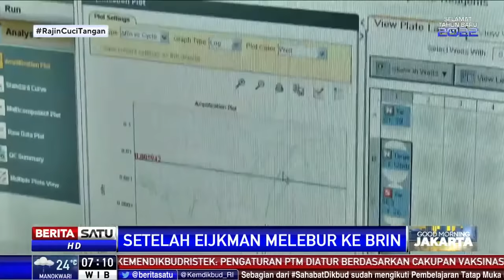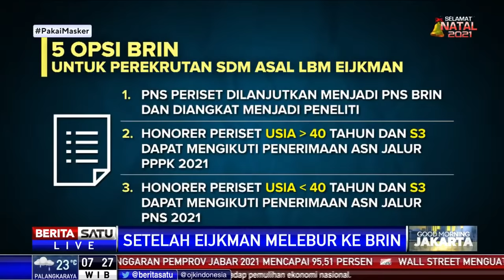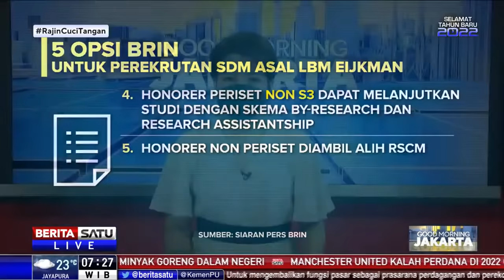Morning Talk: Setelah Eijkman Melebur ke BRIN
Kebijakan peleburan Lembaga Biologi Molekuler (LBM) Eijkman ke dalam Badan Riset dan Inovasi Nasional (BRIN) menuai sorotan publik. Sejumlah ahli menilai langkah itu sebagai bentuk ketidakjelasan visi pemerintahan Presiden Joko Widodo membangun bidang riset dan ilmu pengetahuan. Ikuti dialog terkait hal ini bersama Kepala BRIN Laksana Tri Handoko.